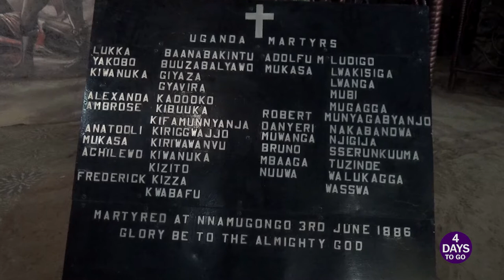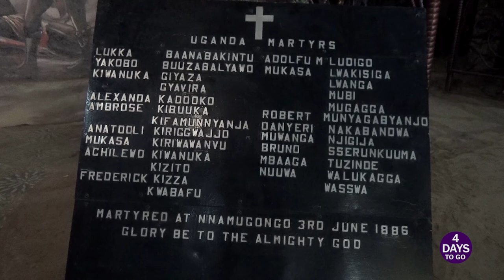Story of the Uganda Martyrs || Part 3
Rev. Esau Bbosa Kimanje, the principle of Uganda Martyrs Seminary Namugongo shares the story of the Uganda Martyrs.